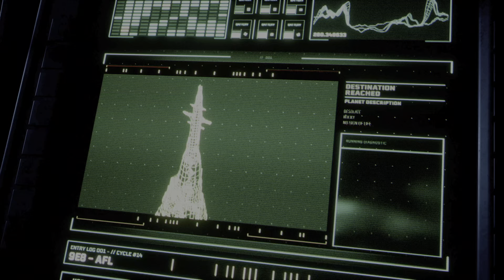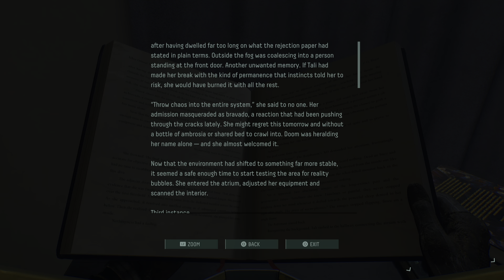Let's Play Returnal PT.4 Beat the Boss